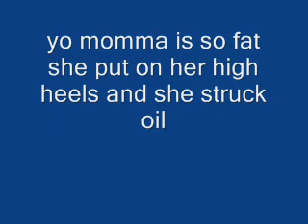4 of the best jokes in the world